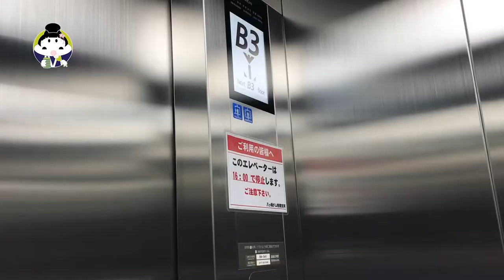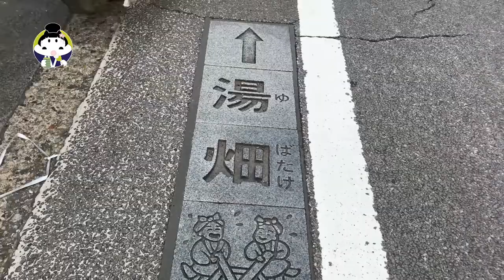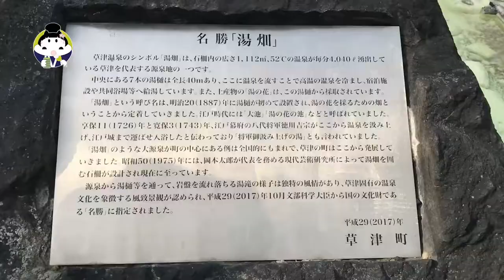Konomi in Japan | Follow me to Kusatsu Onsen ♨️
In this video, Konomi san is going to the famous Kusatsu Onsen(Hotspring)in Japan🇯🇵
★Speak Japanese Everyday (SJE) Program
You can practice Japanese conversation unlimitedly now with Japanese speakers all day!🎌Classes available 365 days a year! We covered 9 sessions a day. Students from all over the world can join anytime, anywhere!
★Online Japanese Class
★Study Abroad in Japan Enquiry